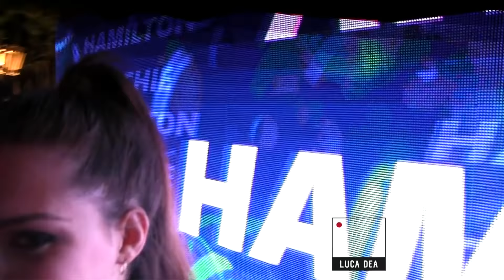ARCHIE HAMILTON @ LE VELE ALASSIO Change Your Mind 26.06.2019 by LUCA DEA